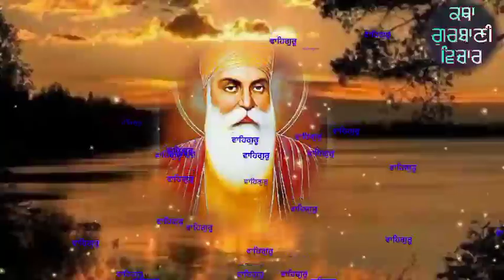ਜੇ ਤੁਸੀਂ ਕਿਸੇ ਵੀ ਕਾਰਨ ਕਰਕੇ ਪਾਠ ਵਿਚ ਜਿਆਦਾ ਸਮਾਂ ਨਹੀਂ ਲਾ ਸਕਦੇ ਉਹ ਇਹ ਪਾਠ ਦਾ ਜਾਪ ਕਰ ਲੈਣ ਬਹੁਤਾ ਫਲ ਮਿਲੇਗਾ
ਜੇ ਤੁਸੀਂ ਕਿਸੇ ਵੀ ਕਾਰਨ ਕਰਕੇ ਪਾਠ ਵਿਚ ਜਿਆਦਾ ਸਮਾਂ ਨਹੀਂ ਲਾ ਸਕਦੇ ਤਾਂ ਗੁਰੂ ਗੋਬਿੰਦ ਸ਼ਿੰਘ ਮਹਾਰਾਜ ਜੀ ਦੇ ਬਚਣਾ ਅਨੁਸਾਰ ਇਹ 2 ਮਿੰਟ ਦਾ ਪਾਠ ਕਰ ਲਇਏ ਤਾਂ ਸਾਡੇ ਵਾਰੇ ਨਿਆਰੇ ਹੋ ਜਾਣਗੇnew katha simran  katha  katha new katha power of mool manter Motivational Video - Shabad Kirtan Gurbani Live | Gurbani Katha Shabad Vichar 2020 । New Katha Gurbani Vichar । Shabad Kirtan । New Katha 2020